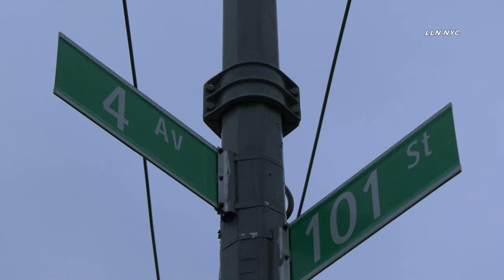Retired Cop Shoots His Own Pinkie during Parking Dispute / Bay Ridge Brooklyn 68 Precinct 4K 3.24.22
3.24.22 / FORT HAMILTON, Brooklyn - Retired Cop Shoots His Own Pinkie during Parking Dispute

Councilman Justin Brannan: At around 5:30 AM this morning, two men got into an argument inside the underground parking garage near 101st Street and 4th Ave. A fight ensues and one man pulls out a knife. The other man (a retired cop) pulls out his gun, fires a round, and ends up shooting himself in the hand. Detectives are canvassing for video footage to piece together exactly what happened. Cops believe it was an argument over a parking spot and an arrest was made at the scene. Ridiculous, insane, and completely avoidable. Thankfully, no serious injuries. Will share more details if & when I receive them. Thanks to the NYPD for their swift police work. Yet another reason to take the Citizen App with a big grain of salt. This incident originally came screaming across the app at 6 AM as "COP SHOT IN BAY RIDGE!"

Instagram.com/loudlabsnyc
Youtube.com/loudlabsnewsnyc
Facebook.com/loudlabsnewsnyc
Twitter.com/loudlabsnyc
Loudlabs.com